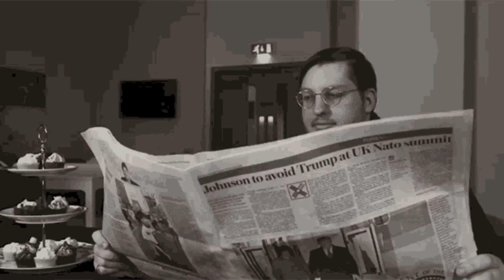WHY AMBER HEARD IS SELLING HER PROPERTIES? SHE CAN'T AFFORD THE LUXURIOUS LIFESTYLE ANYMORE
About this video: In this video, we will talk about Amber Heard